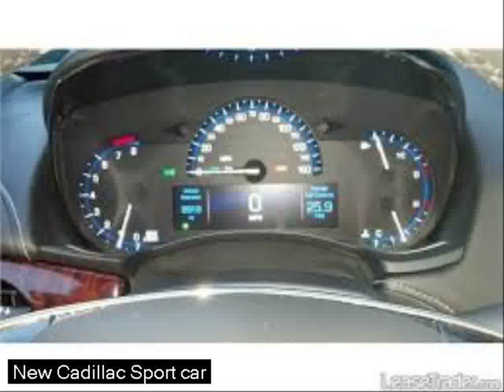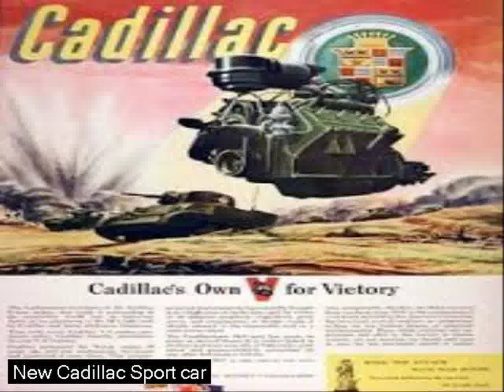2013 sport cars - lamborghini aventador hd wallpaper - new chevys for 2015